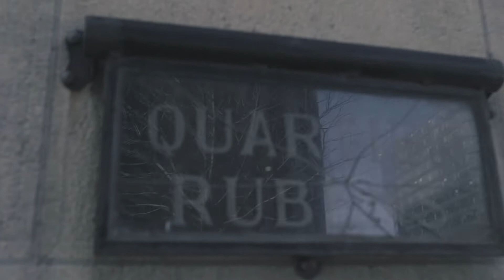Waar ben ik challenge.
Ik maak een mysterieuze filmpje op een bepaalde locatie in België. Ik daag jullie uit om te raden waar dit heeft plaatsgevonden.